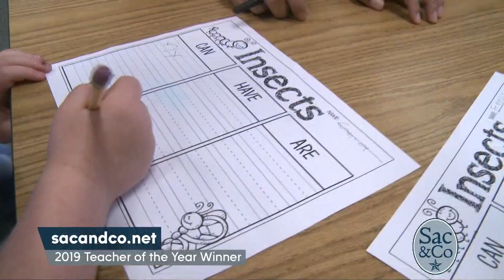Teacher of the Year Winner!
Meet this years Teacher of the Year, learn about their journey and get some tips on how to be a great role model for your students.